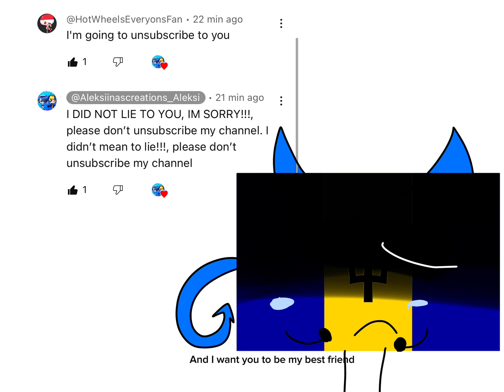I’m so Sorry!!!!!